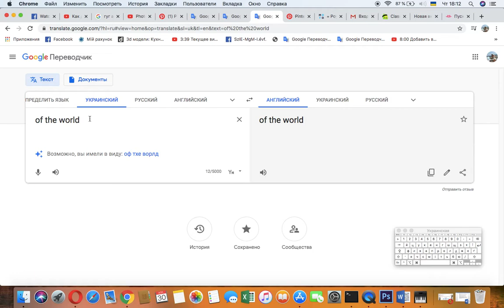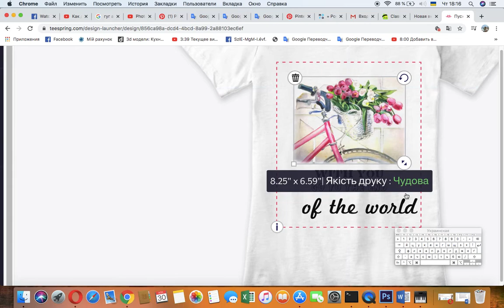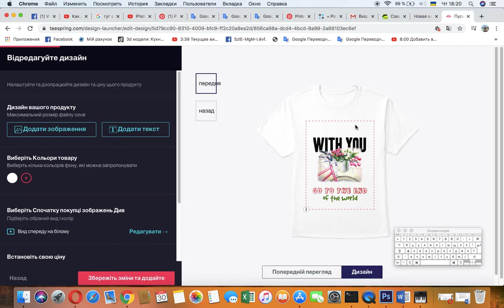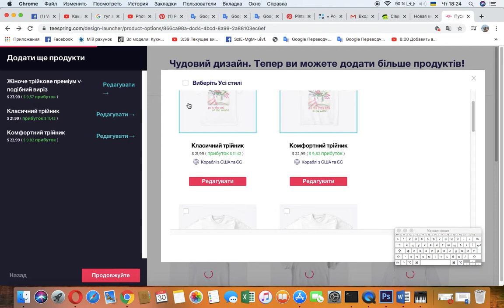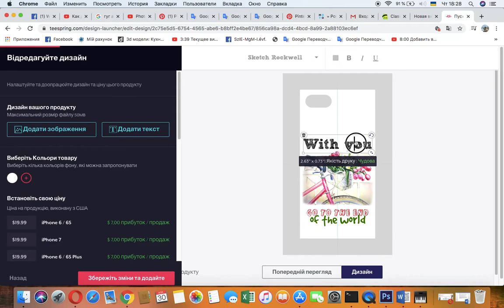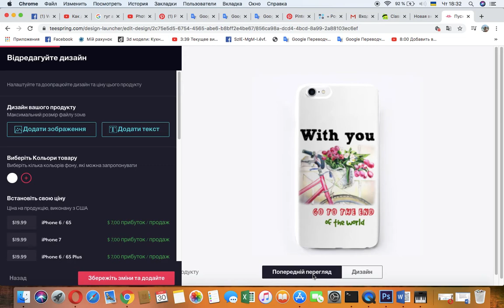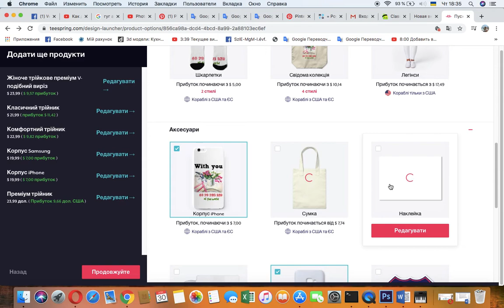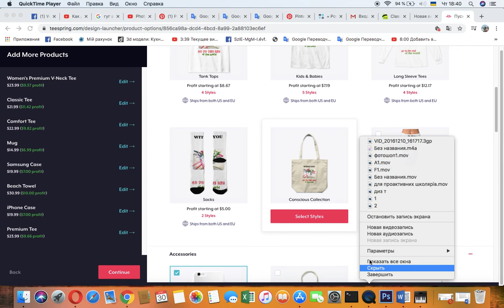Фотошоп для Календарне планування Мистецтво. Тема: Дизайн одягу та Шрифтова композиція 7клас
Фотошоп для Календарне планування Мистецтво .Тема: Дизайн одягу.
Тема: Шрифтова композиція 7клас мистецтво
Домашня робота: Проаналізуйте усю колекцію за назвою " З тобою на край світу" перейдіть за посиланням

Уважно передивіться всі варіанти дизайну та дайте відповіді на питання:
1) Яку роль у Шрифтовій композиціі грає колір, дизайн та розмір шрифта.
2)Проаналізуйте як в дизайні підібраний фон(колір тканини).